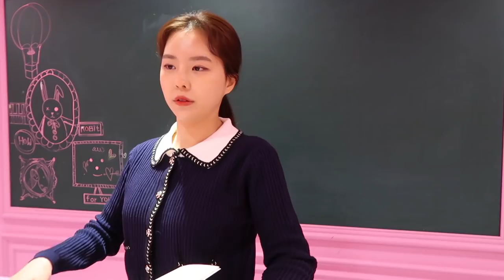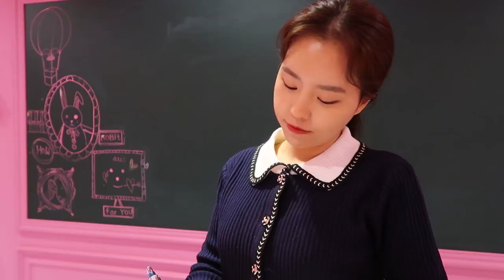결국 공개된 비밀 다이어리[오마이비키]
이 위기를 넘긴줄 알았는데
짝남이 결국 봐버렸다?!
앞으로 남반장은 오비키에게 어떻게 대할까요?
다음이야기도 기대해 주세요!

ES_Science Class - Radio Night
ES_Dad's Advice - Claude Signet
ES_School Bell Ring 2 - SFX Producer
ES_Principal's Office - Stationary Sign
ES_Stick It to You (Instrumental Version) - Craig Reever
ES_Stick It to You - Craig Reever